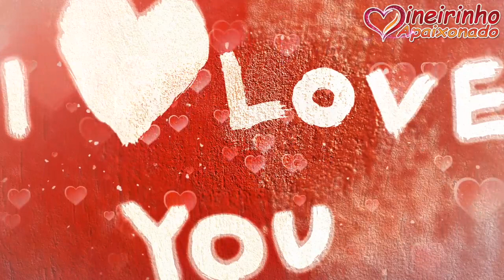Se Eu Perder Você Eu Perco A Minha Paz 💖